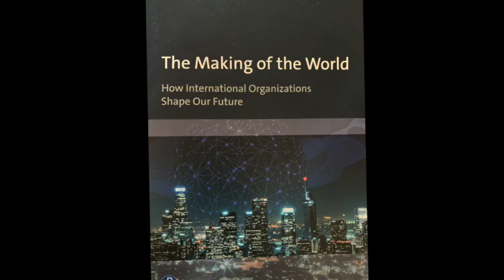Yves SCHEMEIL : The Waking of the World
Yves Schemeil, professeur émérite de science politique et Directeur de Sciences Po Grenoble-UGA (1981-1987), présente son dernier livre :

The Making of the World
How International Organizations
Shape Our Future
Verlag Barbara Budrich GmbH

“Yves Schemeil utilise sa connaissance approfondie des OI pour analyser leur impact actuel sur les relations internationales, la politique mondiale et leur potentiel à façonner l'avenir mondial.”